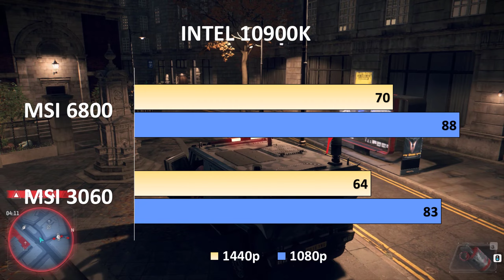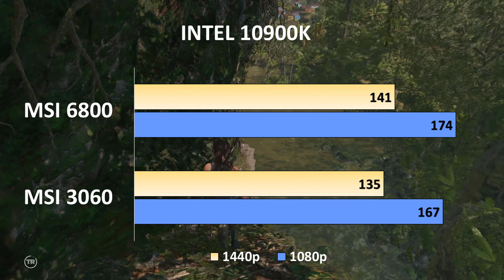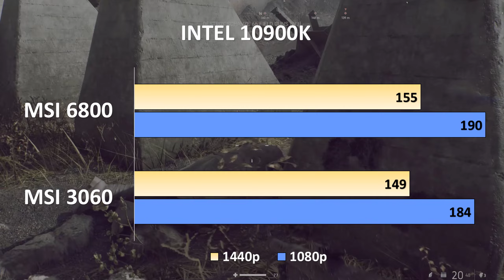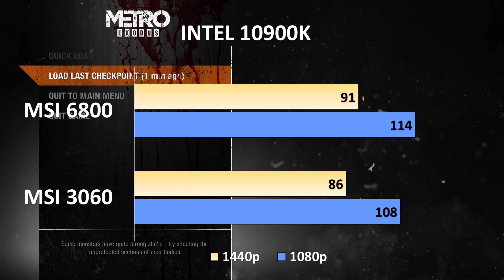msi 3060 vs msi 6800 with 10900k Red dead redemption 2, Battlefield 5, Metro Exodus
msi 3060 vs msi 6800 with 10900k Red dead redemption 2, Battlefield 5, Metro Exodus: Intel has a couple of stunts to manage the subsequent warmth and improve overclocking, such as diminishing the bite the dust and utilizing a thicker warmth spreader, yet cooling is as yet a critical test. The 10900K's powerful utilization even overpowered our 280mm watercooler during certain undertakings, so you'll require a muscular cooler to deal with the expanded warmth yield.

TIMING
00:00 Intro
00:12 - Red dead redemption 2
00:42 - The division 2
01:16 - Watch Dogs Legion
01:49 - Far cry 5
02:19 - Shadow of the Tomb Raider
02:56 - Battlefield 5
03:30 - Assassins creed Valhalla
04:00 - Metro Exodus
04:36 - Assassins creed odyssey